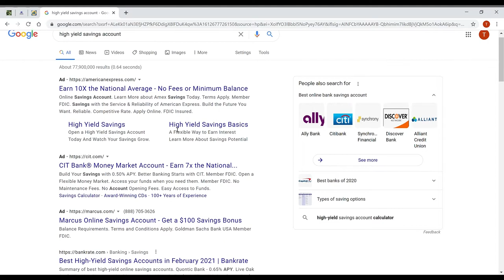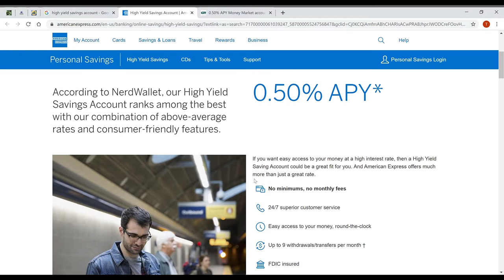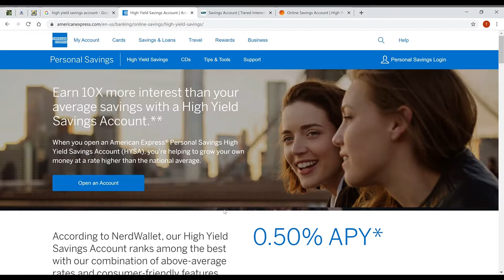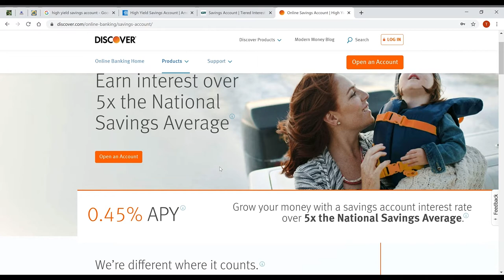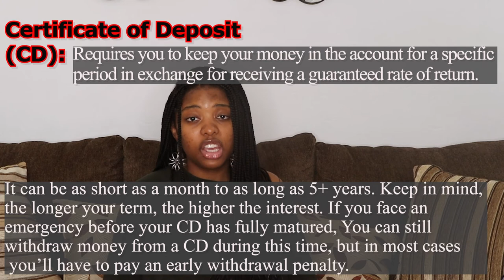HOW TO INVEST- PART 1 |Beginner friendly| Investing 101| What you need to do in your 20s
This video explains the first step needed in order to invest your money. What is said in this video is THE MOST important step. You should not do anything with your money until you complete this step first.
There’s a huge difference between spending money and investing it. When your investments produce earnings, those earnings get reinvested and can earn even more. The more time your money stays invested, the greater the opportunity for compounding and growth. In order for you obtain compound growth you have to first open up the two accounts I mentioned in this video.